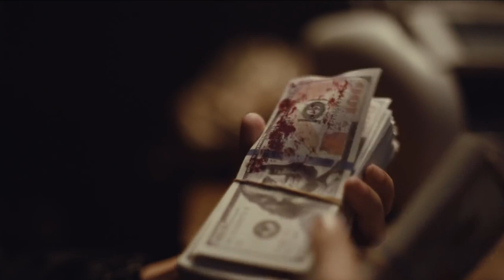EUPHORIA | FIRST SEASON + Laura Les {Haunted}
Recopilation from the first season of euphoria.

▶Song: laura les - Haunted
▶ Software: Adobe Premiere
▶Fandom: Euphoria